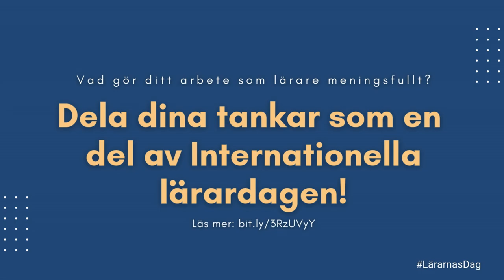Att vara lärare i ett idrottsinstitut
Det här är en video i serien MeningsfulltJobb där vi tillsammans lyfter fram lärarna inom den fria bildningen.